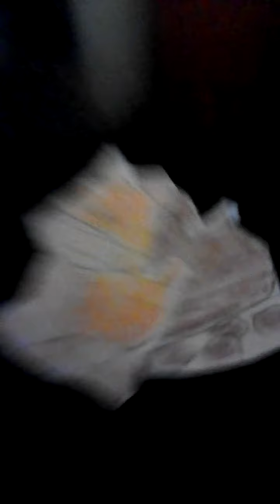temporada 4 capitulo 7